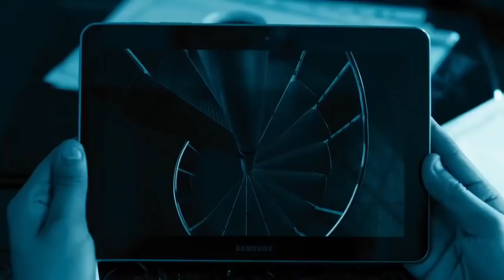لما تسيب الحرب علشان المزه😲🙊:"محمد هنيدي"هتتنطط ضحك😂😂😂